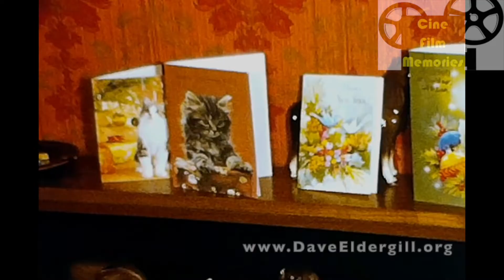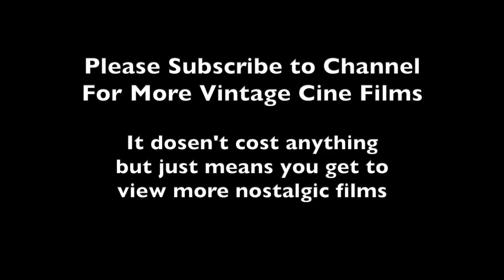Christmas in the 1970s, Amateur Cine Film Home Movie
Another cine film taken at Christmas, this time from the 1970s